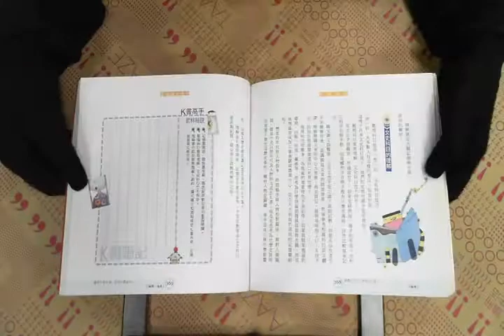TAAZE｜K書高手 二手書書況 9861242554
TAAZE｜讀冊生活網路書店「K書高手」，找二手書請至